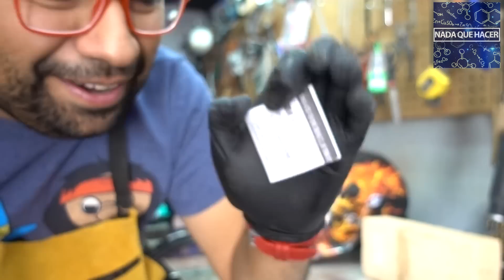LA ALQUIMIA DE LOS RUBÍES SINTÉTICOS, TU RELOJ NO ES CARO SOLO POR QUE TIENE RUBÍ | NQUEH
Hoy te explico como hacer rubí sintético en casa con la ayuda de un soldador de arco y algunos ingredientes sencillos, ademas te muestro algunos rubíes trabajando dentro de un reloj.